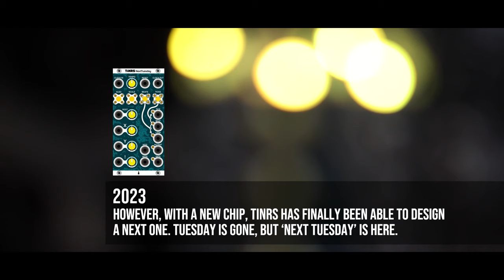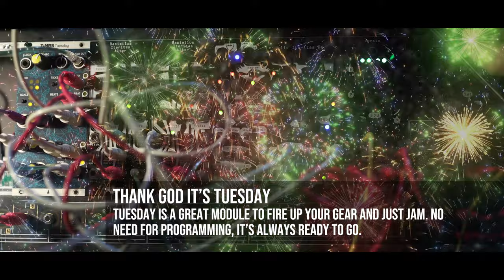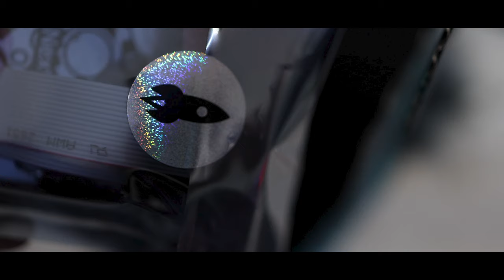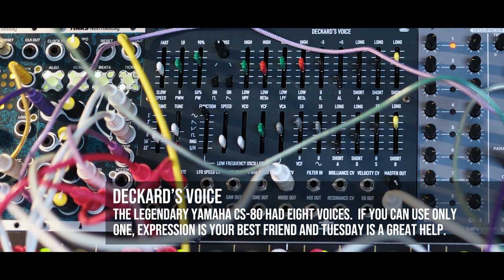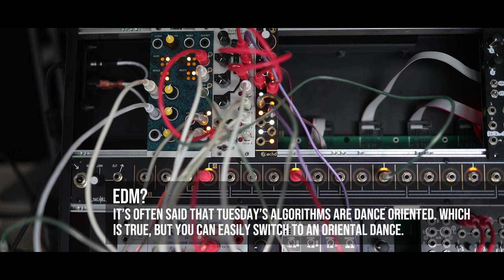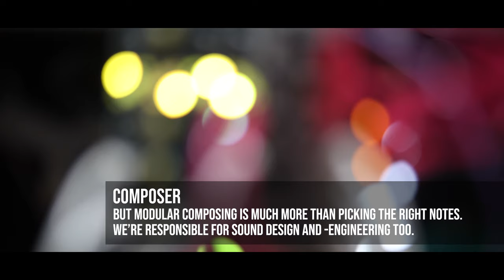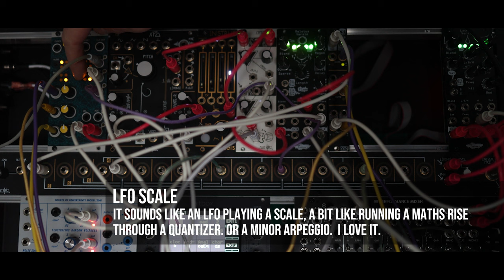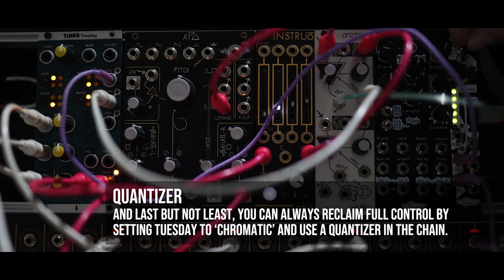NextTuesday | Procedural Sequencer | by TiNRS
Tuesday was a procedural sequencer, introduced around 2017. It was forced into history because of the Covid-19 part shortage. Fortunately TiNRS decided to revive it because it's a super handy 'patch buddy' when time is short and  you're facing a composer's block.  NextTuesday is faithful to the original but adds a root knob and a second quantized 'mod' output.

Procedural sequencing means it's a bit like a jukebox or radio station. It has 14 built in algorithms and each algorithm can 'walk' a map of melodies like Mutable Grids did for rhythm.  You can use X/Y coordinates to navigate the map and ! controls the note density.  There's clock/reset to sync other gear, and master 'ticks' for ticks, beats and end of loop. These are super useful as masterclocks and triggers (e.g. synced delay, etc).

Procedural sequences may give you the impression that you're stuck with factory melodies. And that's true. But it's fun to accept the limitations and expand from there. After all, it's modular, and Tuesday is a great day for patching.